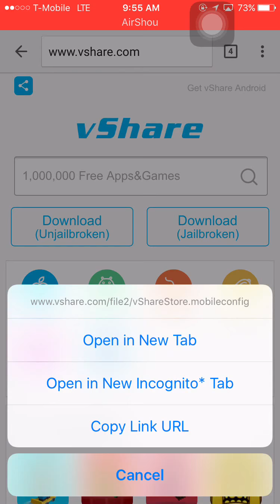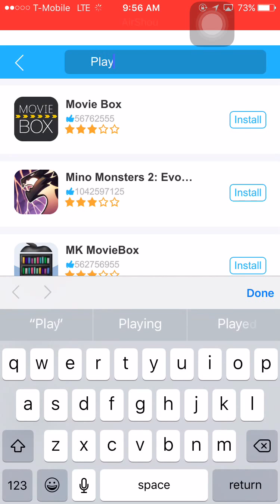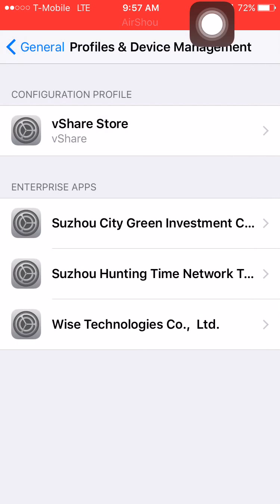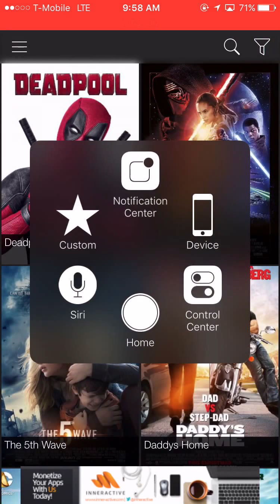How to download Moviebox ios 9.3.1 without jailbreak working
This is just short way to download vshare, Moviebox & playbox is working with me since ios 9.1 so any problems let me know! 👌🏻 thumbs up please I will be posting more ios apps without jailbreak